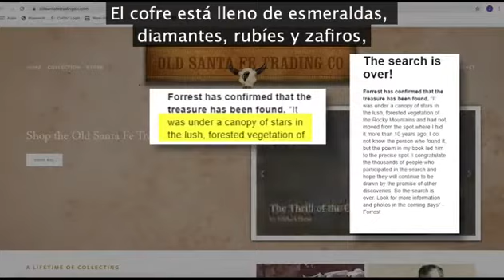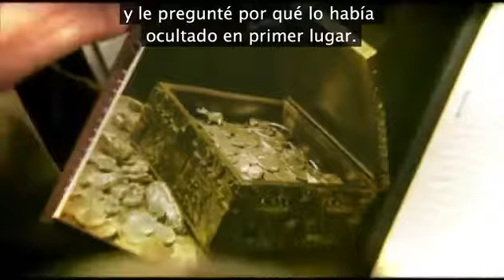Treasure chest hidden in Rocky Mountains finally found SpanishSub